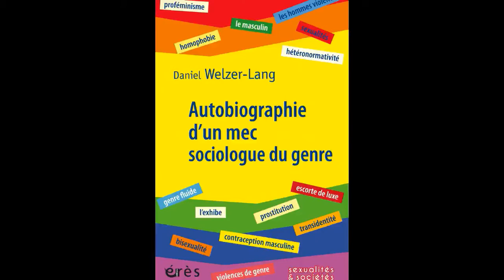Daniel WELZER-LANG - Autobiographie d’un mec sociologue du genre